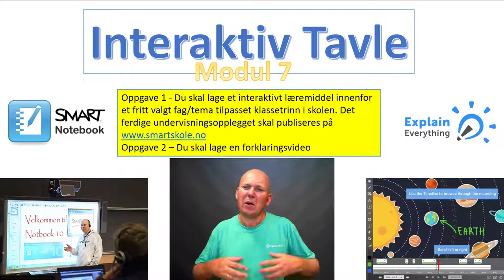Modul 7 - Interaktiv Tavle